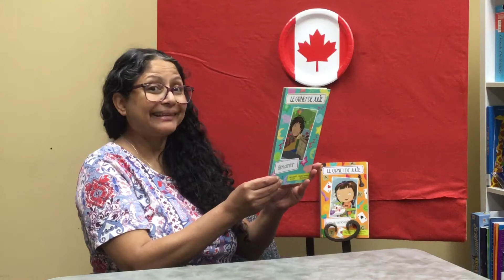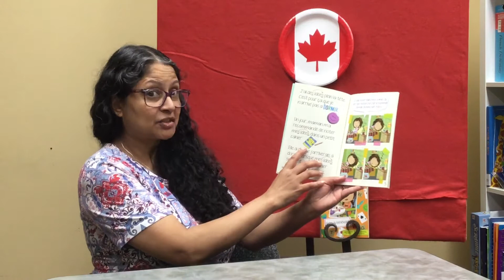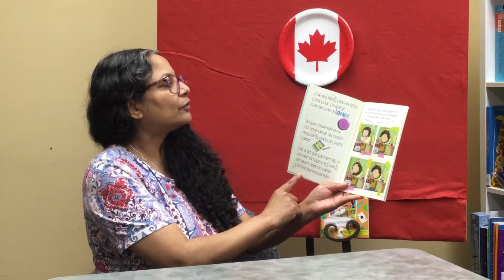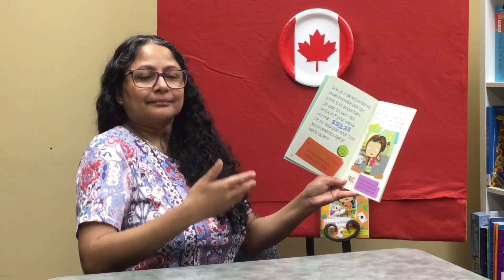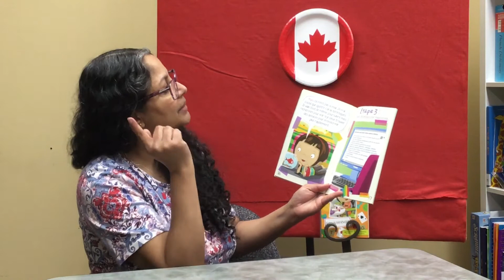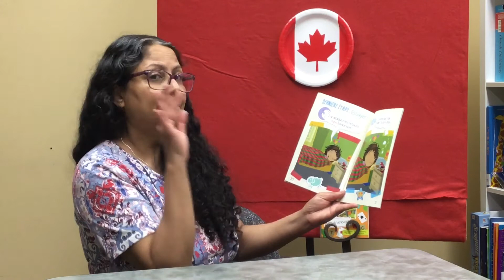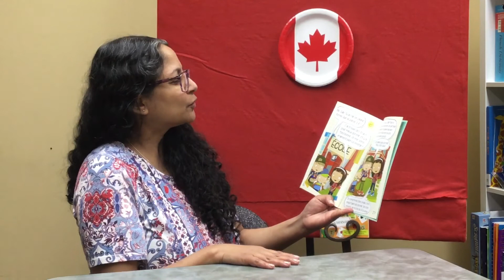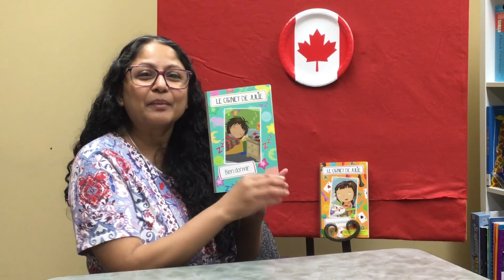“Bien dormir”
Histories pour enfants lue par Brinda - Formation de langue seconde au CRFM de Winnipeg
Livre "Bien dormir" Collection: Le carnet de Julie